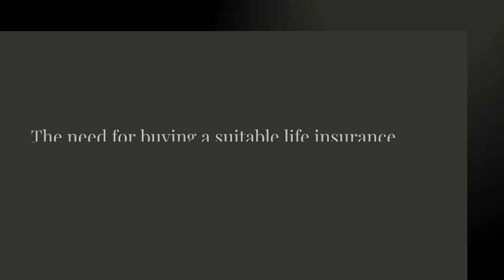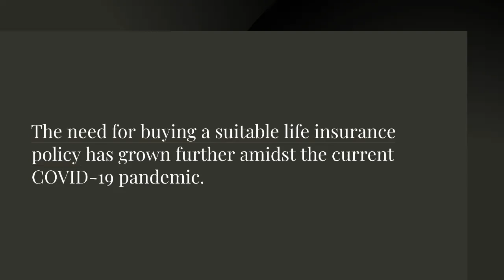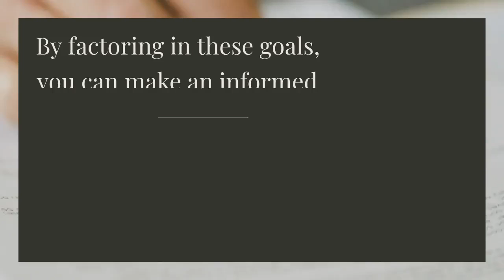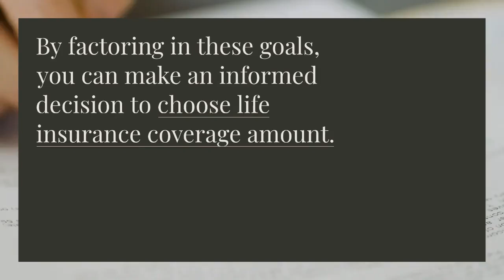What is the right amount of life insurance cover for me?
Uncertainties in life can make us think more about the financial security of our loved ones.

The need for buying a suitable life insurance policy has grown further amidst the current COVID-19 pandemic.

How much insurance do I need?

Most of the big goals in life – yours and that of your loved ones, require adequate financial assistance.

The purpose of buying a suitable life insurance policy is to provide the much-needed financial backup to your family in case of your unexpected demise.

Life Insurance Tax Benefits

Key Features and Benefits of Online Term Plan Plus

Tax Benefits of Term Insurance

Tax Benefits of Insurance Plans

By factoring in these goals, you can make an informed decision to choose life insurance coverage amount.

Since you will get a survival benefit this way, you can select the life insurance maximum amount based on your life goals.